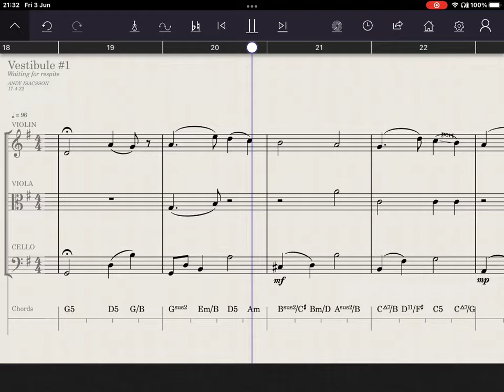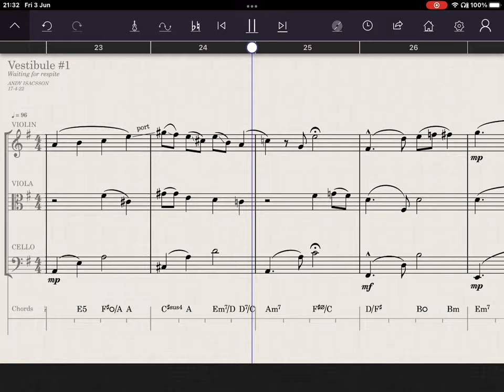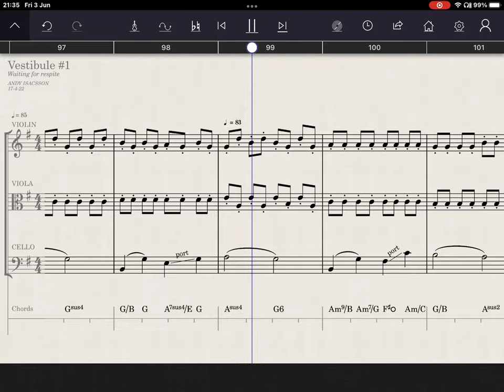Vestibule #1 ( Waiting for respite )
String trio for violin, viola and cello. Written using Apple Pencil and StaffPad